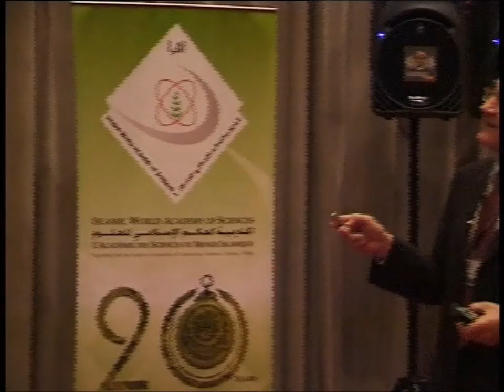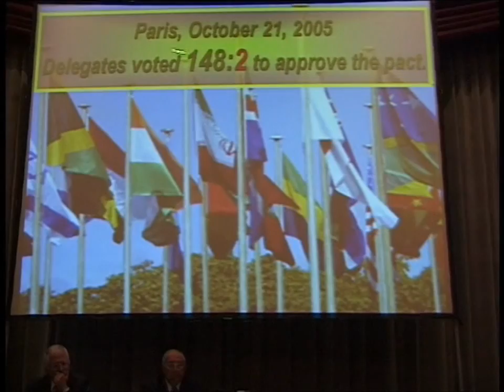Prof. Richard R. Ernst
Presentation of Prof. Richard R. Ernst; 1991 Nobel Laureate (Chemistry) Switzerland;15TH (November 2006) IAS Conference on Higher Education, Ankara, Turkey.

The title of the presentation is "Goals of Higher Education: Knowledge and Critical Foresight, Leading to Societal Responsibility"